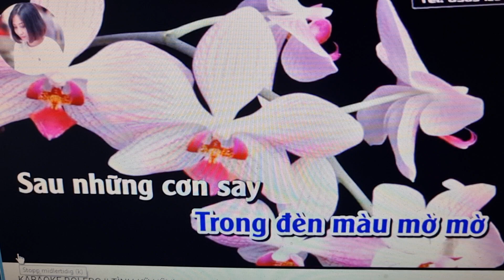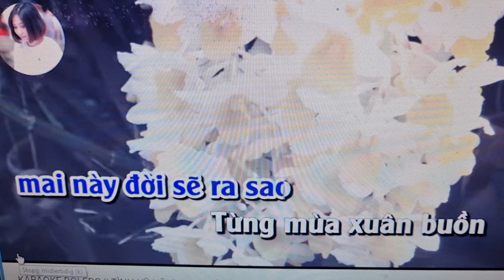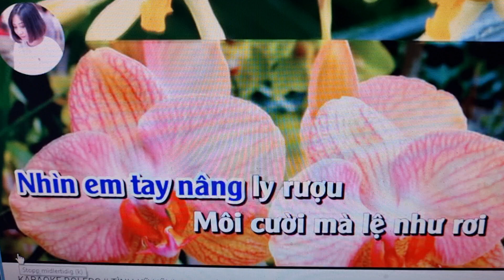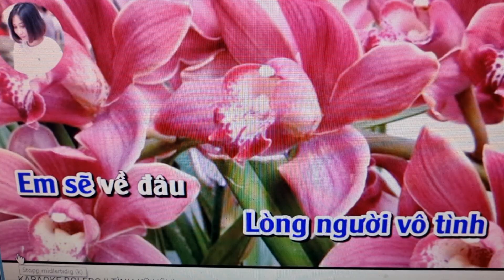TÌNH KỶ NỮ ( COVER BIỂN XANH)